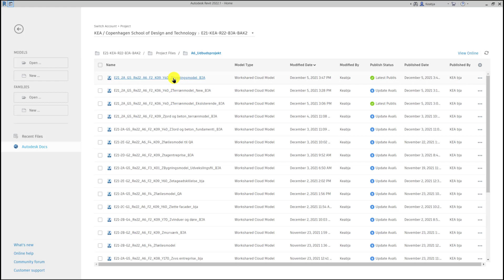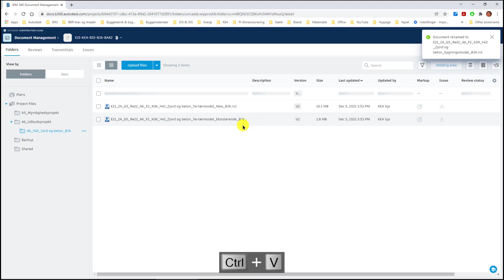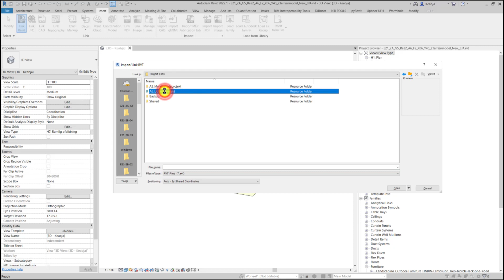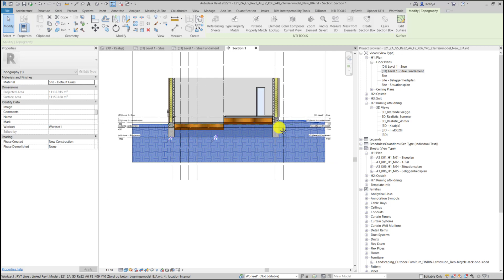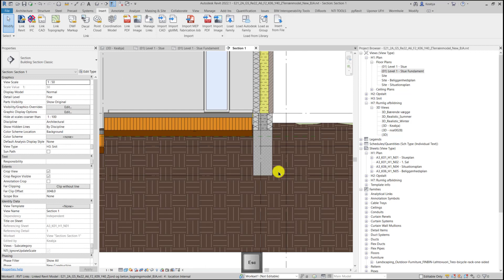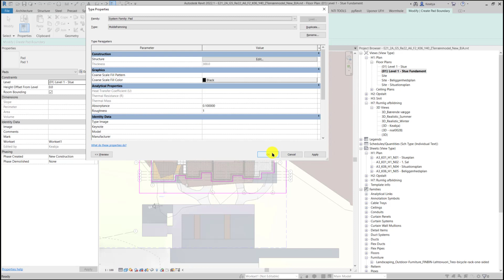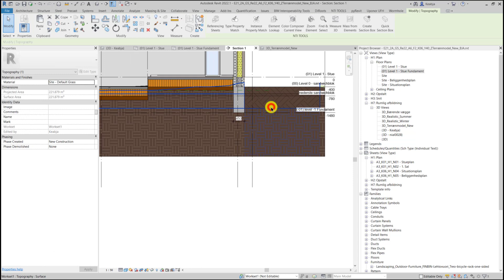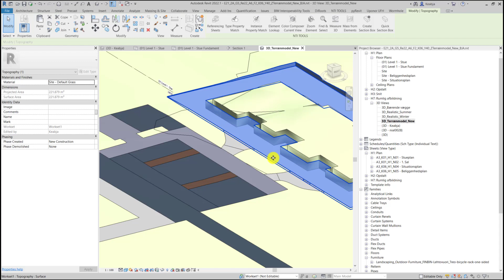E21_Re22_Udbud_Jord og betonentreprise_Udgravningsplan_V4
Forberedelse af en eksisterende terrænmodel ifm. oprettelse af en udgravningsplan i Revit til Jord og betonentreprisen.
Vh. Bjørn Antonsen